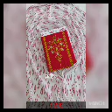Elegant collection of Chudidar set on 27.7.21